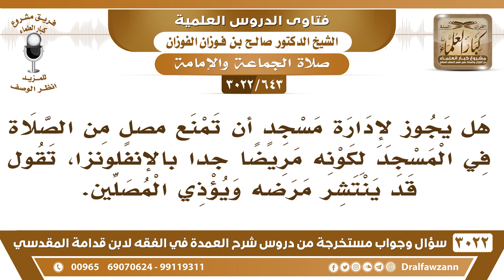[643 -3022] هل يجوز لإدارة مسجد أن تمنع أحد المصلين من الصلاة في المسجد لكونه مريضا جدا بالإنفلونزا؟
-"[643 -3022] السؤال: هل يجوز لإدارة مسجد أن تمنع مصلٍ من الصلاة في المسجد لكونه مريضا جداً بالإنفلونزا، تقول قد ينتشر مرضه ويؤذي المصلين.
الجَوَابُ: أكثر المصلين يعطسون ولا صار فيه إلا العافية والحمد لله، يفرحون إذا صار بهم أي زكام صلوا في بيوتهم وقالوا نستريح من الروحة التي إلى المسجد، ما يصلح هذا، توكلوا على الله وصلوا، خلوه يصلي معكم ويا ستر الله سبحانه وتعالى والزكام هذا مرضٌ يعني مستوطن ما هو به، نعم.
للاشتراك في قناة الشيخ صالح الفوزان

للاستفسار والإقتراحات والدعم
رئيس الفريق
لمشروع كبار العلماء